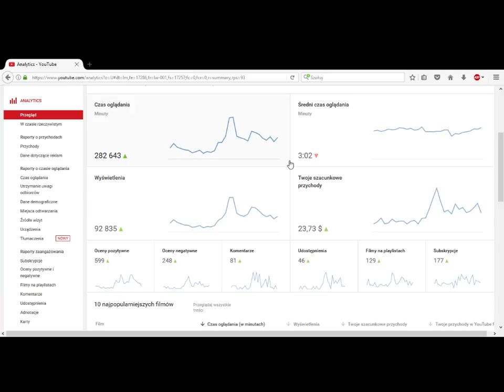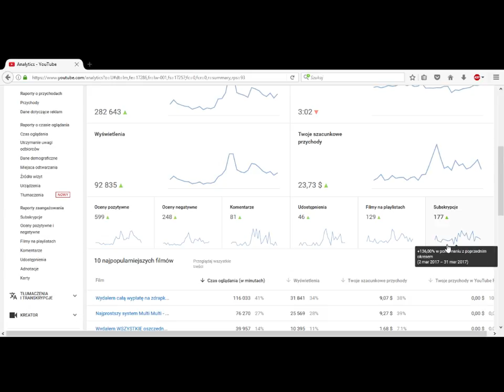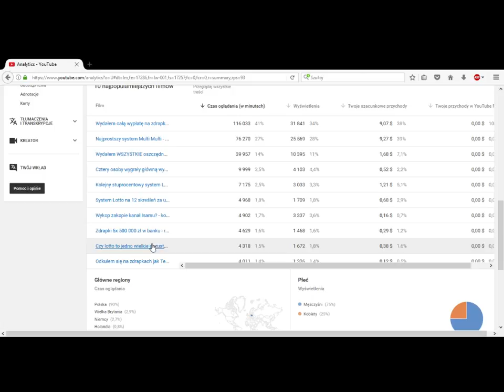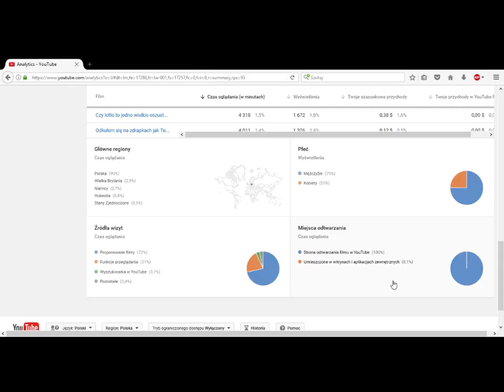Podsumowanie kwietnia na kanale - pniemy się w górę